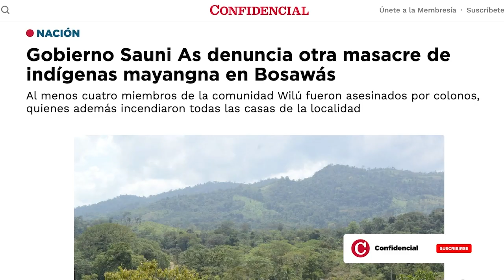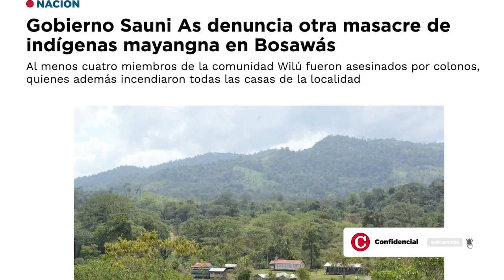Líder indígena: "La impunidad le dice a los colonos que pueden seguir cometiendo atrocidades"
El líder indígena Juan Carlos Ocampo y la abogada María Luisa Acosta, conversaron con Esta Semana sobre la violencia contra los pueblos indígenas de origen Magyagna en el territorio Sauni As, de la Reserva de Biosfera Bosawas en el Caribe Norte.
Ocampo dijo que la impunidad con que se dan las masacres en contra de las comunidades indígenas, les da un mensaje peligroso a los colonos, pues les dice que pueden seguir cometiendo atrocidades sin tener consecuencias.
Por su parte, la abogada Acosta, señaló que los ataques a los indígenas es sistemática y constante desde 2015, pero en algunos casos no hay muertos y por eso se invisibilizan.